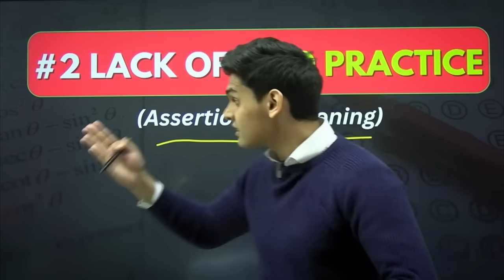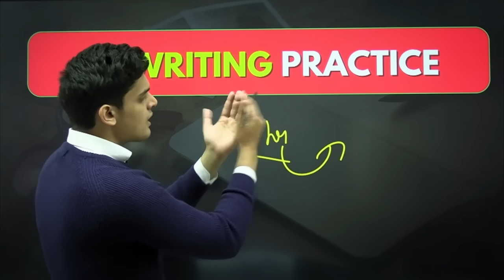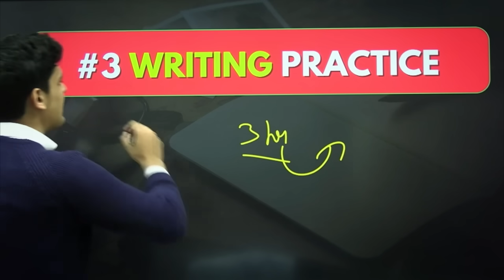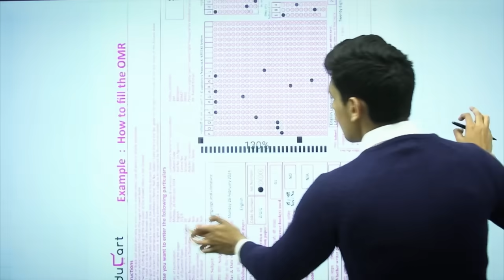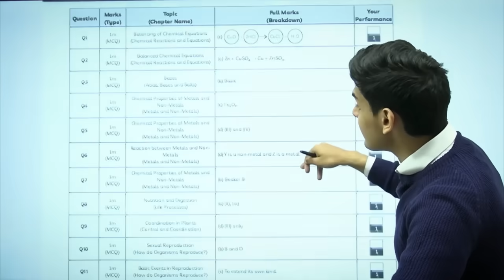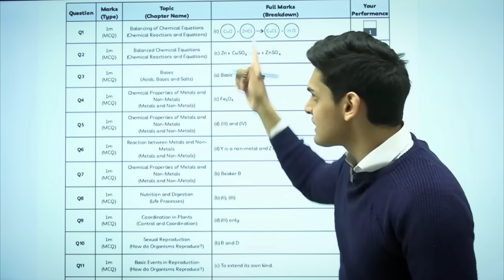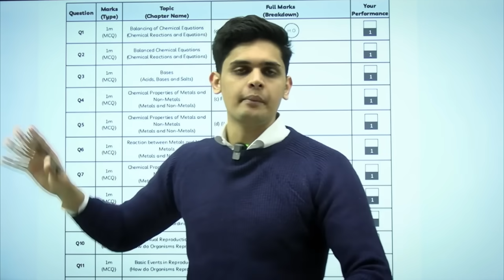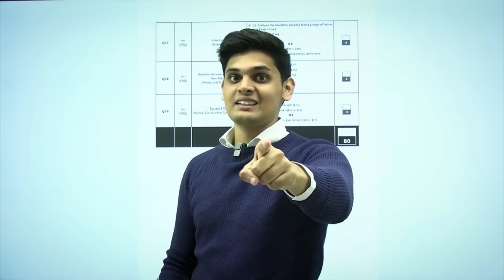This Will Destroy your Board Exams😡| 3 Big Mistakes| Prashant Kirad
3 Big Mistakes to Avoid in Board exams!

My Class 10th Book 👇( Limited Books only)

Class 10 Preboard
How to manage time to study